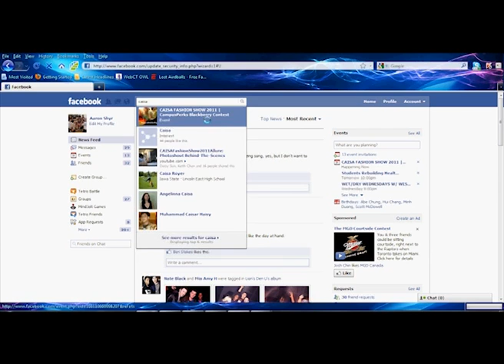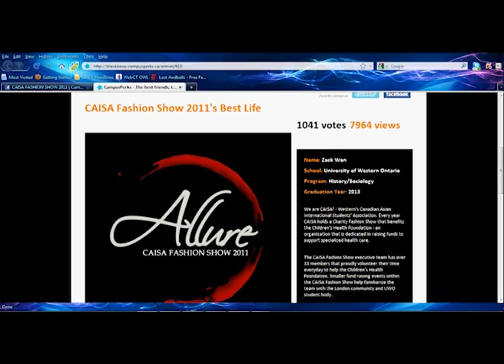CAISA Fashion Show 2011: Allure - Blackberry CampusPerks Best Life Registration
Please take a little bit of your time to vote for CAISA Fashion Show. Login through facebook and click the black VOTE button to help us raise $4000 for the Children's Health Foundation.